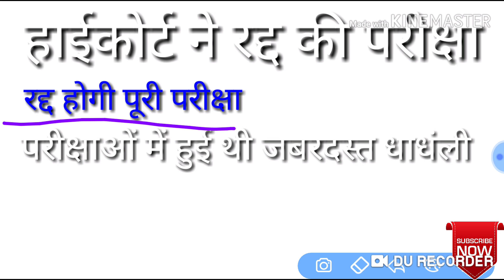69000 uptet highcourt cancel exam हाईकोर्ट ने कैसिंल की शिक्षक भर्ती